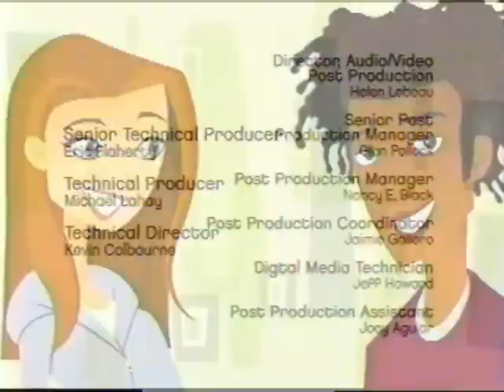6teen S1E07 The Five Finger Discount TVRIP DivX KcIrTaP